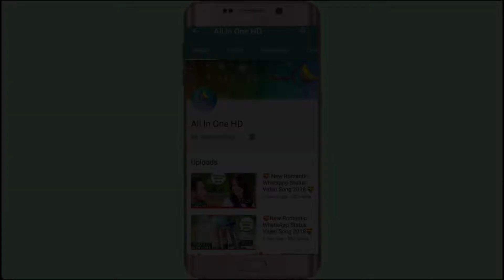Teri Mohabbat Ne - Bewafa love story | Heart Touching Sad Love Story 2018 | Korean Mix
Teri Mohabbat Ne - Bewafa love story | Heart Touching Sad Love Story 2018 | Korean Mix 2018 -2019
Presenting Now  "Teri Mohabbat Ne Cover "  New Virsion Cute Love Story Official Full HD Music Video Song 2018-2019 Cover

By All In One HD

"Teri Mohabbat Ne" Romantic Love  SongVideo 2018 By All In One HD | Kuch Kuch Hota Hai - Shahrukh Khan | Kajol | Rani Mukerji

romantic hindi love songs 2018
love story
new song
bollywood songs 2018
hindi new songs 2018
love story song 2018
romantic hindi love songs 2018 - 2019
new whatsapp status video songs 2018
hindi love story song
chinese mix
korean mix
best whatsapp status
whatsapp status
heart touching love story song
school love story song
school time love
one sited lov
school time love story